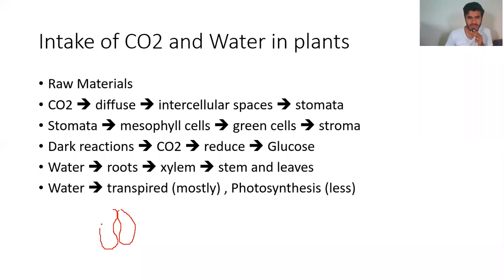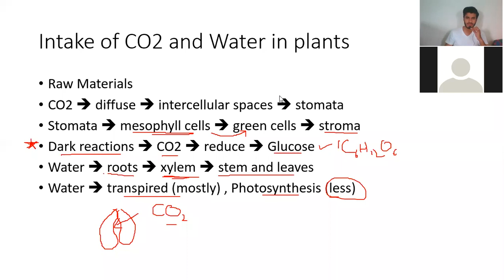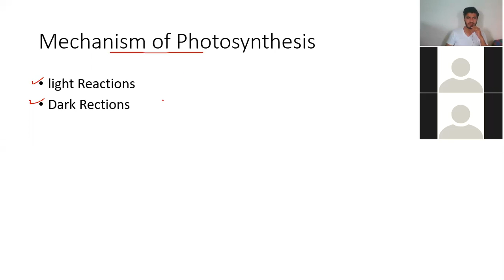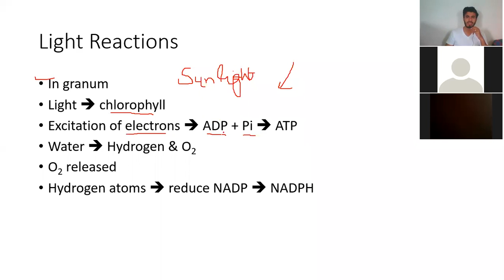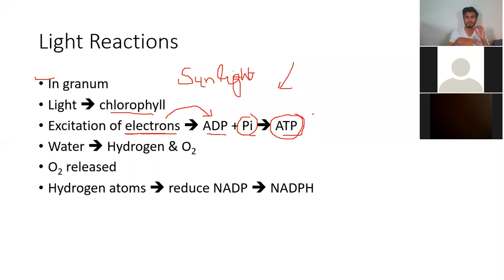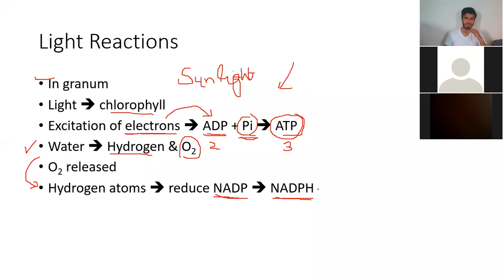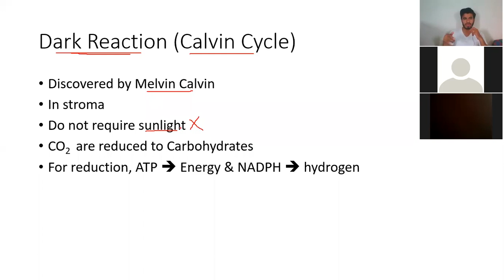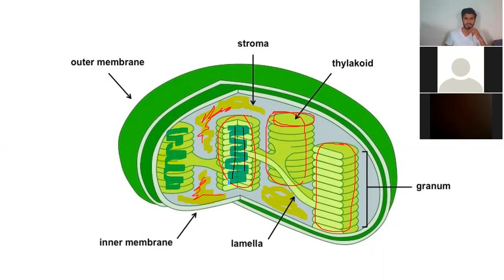7.2 Light Reactions | Lecture 02 | 9th Biology by Muhammad Yousaf | Urdu Hindi